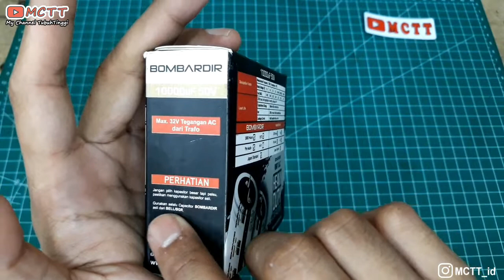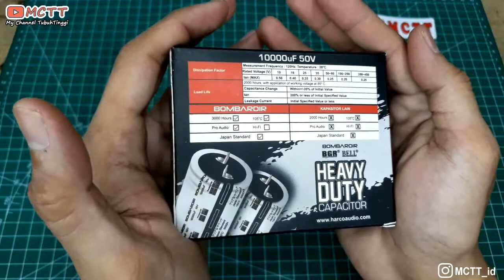Cek Kondisi ELCO BOOMBARDIR 1000uf 50v | Kenapa BEDA?